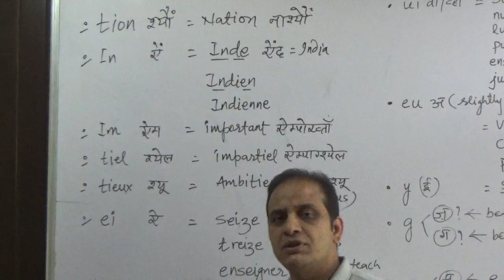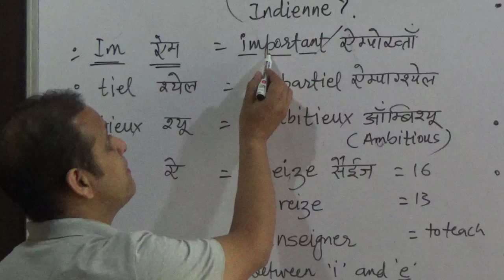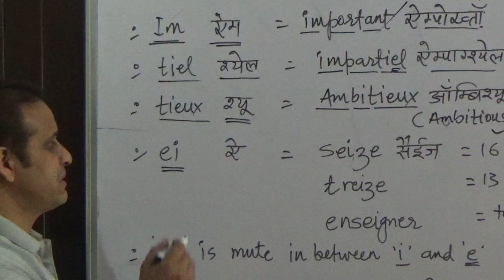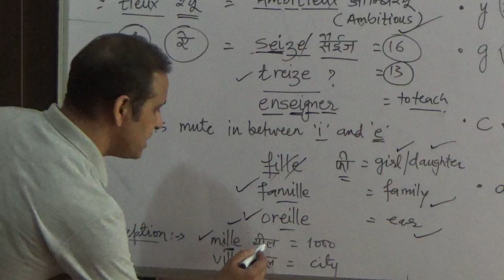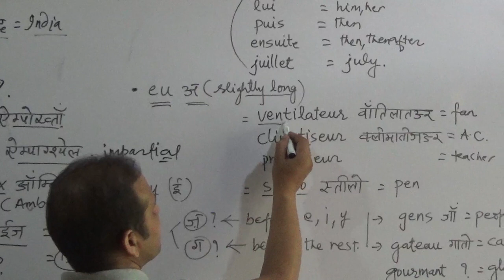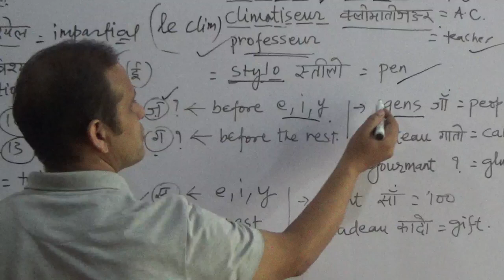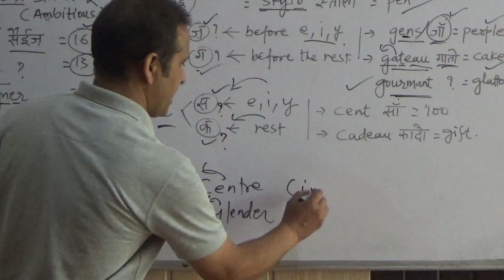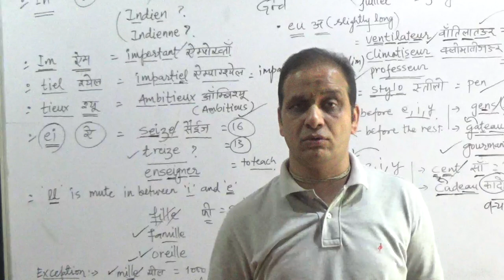French Rules of Phonetics | Les Règles de phonetiques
In this video you will learn how to pronounce French words correctly with the help of French Diphthongs. Les Règles de phonetiques/the rules of Pronunciations.

We provide Online / Classroom language classes for English, French, German, Spanish, Russian, Japanese, and Mandarin.
If you want to learn a language as a hobby, for academic reasons, or you're looking to prepare for language exams, do feel free to post your query in the comment section.